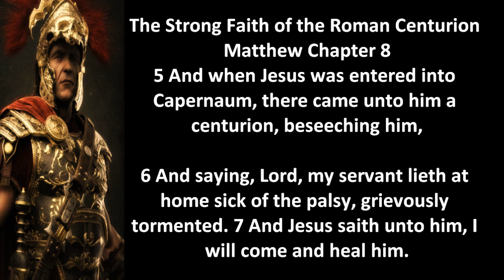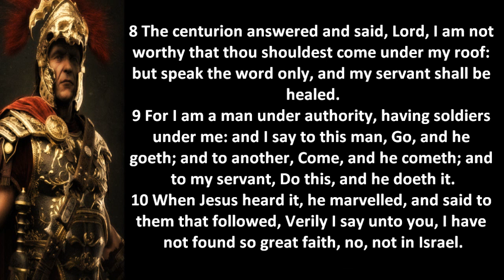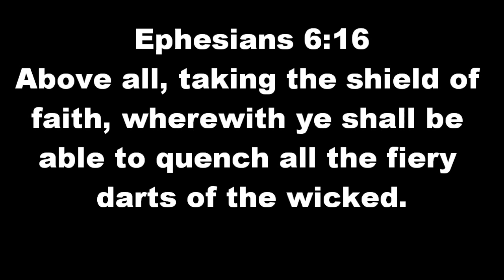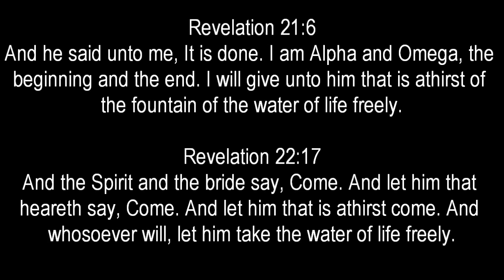The Roman Soldier: More Faith Than All Israel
This man is all the people who appear to be on the outside looking in, yet their hearts are on the Inside looking upward. Jesus himself said ”He found No GREATER FAITH IN ALL ISRAEL than this MAN!” Some walk the walk and talk the talk, others simply go through Life Pretending!